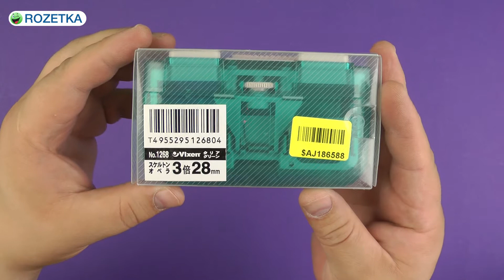Распаковка Vixen Opera Glass 3x28